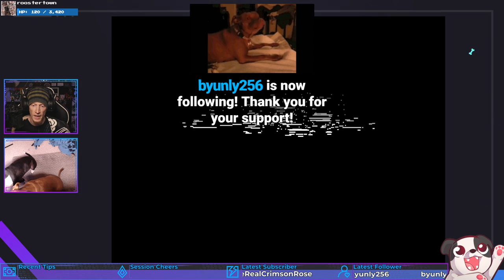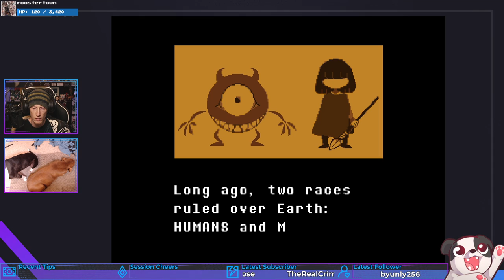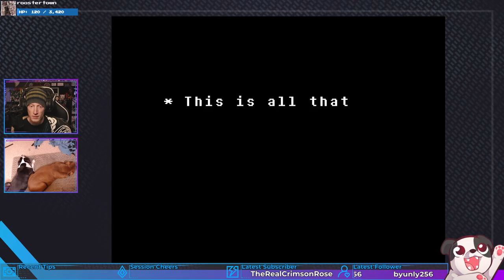$#^&%@$ FLOWY, MATE! | UNDERTALE #36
Hooooooolly crap, WHAT IS THIS BOSS FIGHT?!?!